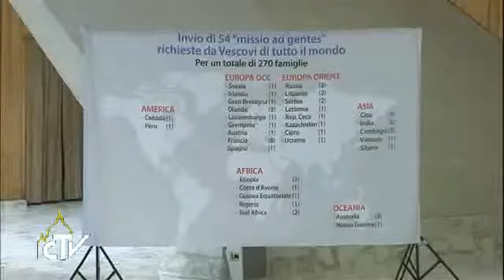Popiežius: Supasaulėjimas Dievui nepatinka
Bažnyčia tai ne naujų narių ieškanti organizacija ir ne tam tikras idėjas skelbianti žmonių grupė, bet Motina, kuri perduoda žmonėms iš Jėzaus gautą gyvybę, kalbėjo popiežius Pranciškus penktadienį susitikęs su septyniais tūkstančiais Neokatechumenų kelio judėjimo narių kasmetinio misionierių siuntimo proga. Motina Bažnyčia tik tuomet sugeba įvykdyti savo pašukimą kai ji pati gyvena gailestinga Dievo meile, kai nepasiduoda nevienybės pagundai. Lygiai pavojinga yra ir pagunda sekti pasaulio dvasia. Mūsų supasaulėjimas Dievui nepatinka, sakė Pranciškus.

(POPIEŽIUS) Kiekviena charizma yra Dievo dovana ugdanti bendrystę. Tačiau charizma gali nusilpti, ypač jei užsidarome ar ja giriamės, kai norime išsi ...